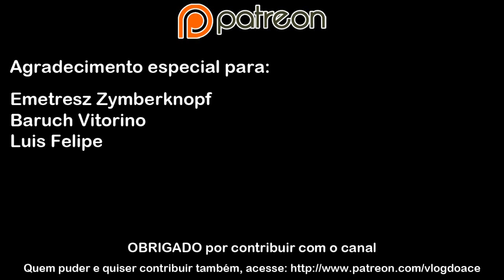Naruto Capítulo 673 - PRE-PA-RA